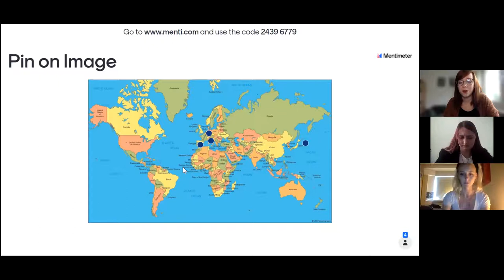Reproductive rights : a fight worth fighting for! - EL Summer Seminars- Séminaires d'été du PGE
The shift of public debate in Europe and the world towards the right has attacked many achievements of the women’s rights movement – most of all the issue of reproductive rights. This interactive seminar aims to build knowledge on the situations in different countries and provide helpful practices. Using the example of the current legal situation and movements in Poland, Ireland and Argentina, we will identify useful strategies to gain more reproductive rights in our respective countries and how the left community can be supportive of each other in this fight.

Moderator: Kathi Gebel, linksjugend[solid] (Germany)

Speakers:
-Callie Crawley, Ogra Shinn Fein (Ireland)
-Emma Schläppi, Mlodzi Razem (Poland)